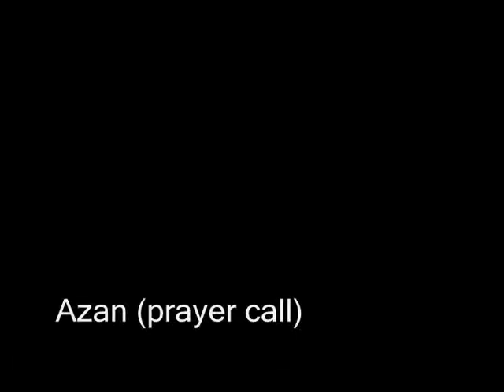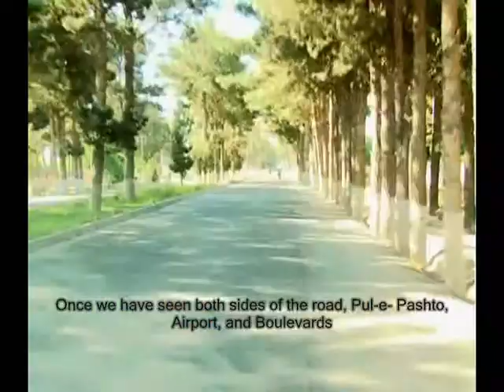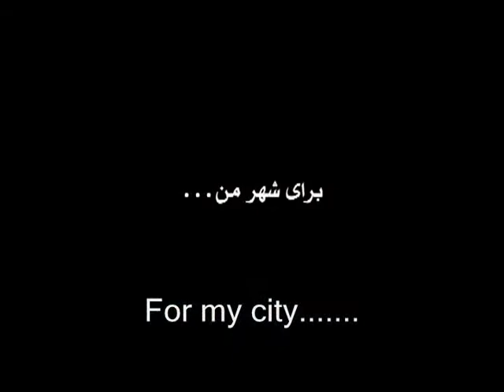For My City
This video is a participant entry in a documentary film festival in Herat, Afghanistan, sponsored by the USAID-funded RAMP UP West Program implemented by DAI as the prime and ICMA as a major subcontractor. The festival featured videos that emphasize the importance of municipal services and the role of citizens in keeping their city livable and safe.